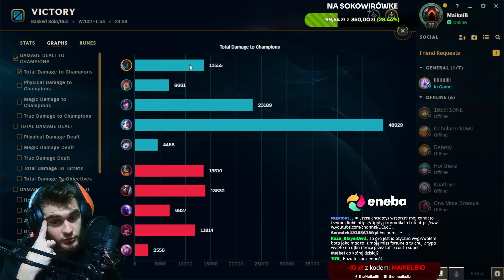Taktyka MILIONERA jest OP! 💲